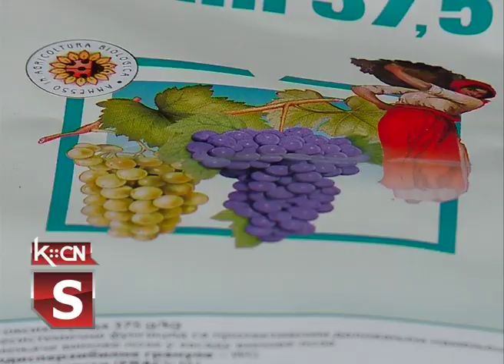Prskanje voća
Prema podacima kancelarije za poljoprivredu na području opštine Šid pod voćnjacima se nalazi oko 1000 hektara u najvećem delu  jabuka i breskva. Nakon završetka vegetacije i opadanja lista, pravo je vreme da se primeni zimski tretman prskanja i suzbije pojava bakterija na stablika, kažu poljoprivredni stručnjaci.